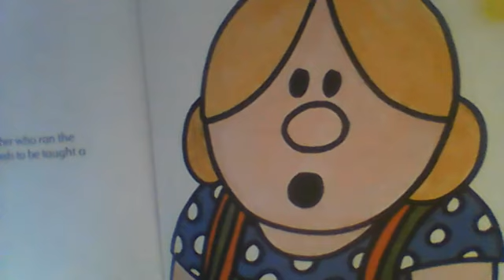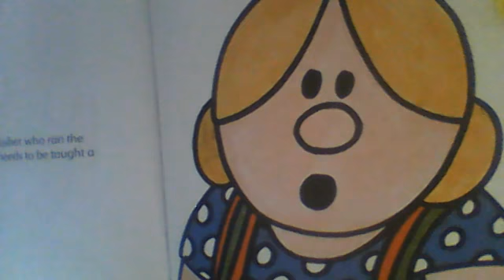zip it up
bill clinton's trouser zip keeps falling down!